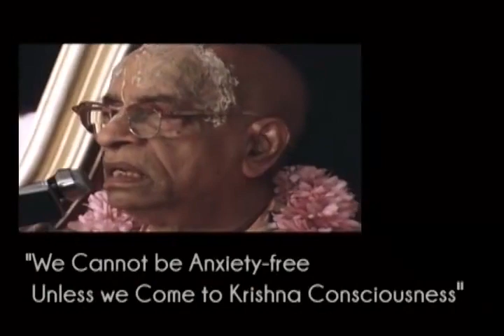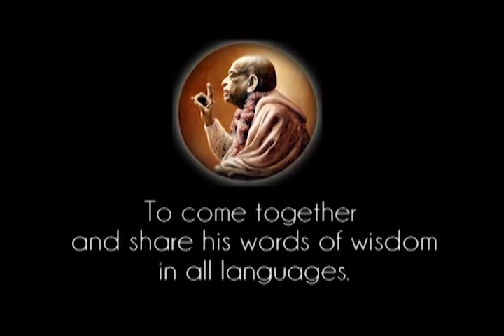Prabhupada 0501 Nebūsime laisvi nuo rūpesčių tol, kol neateisime į Krišnos sąmonę